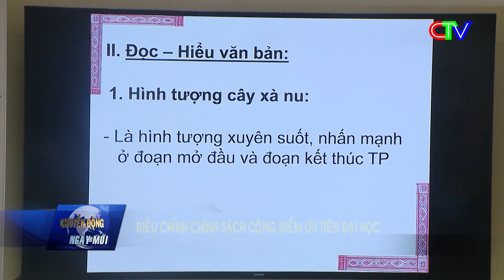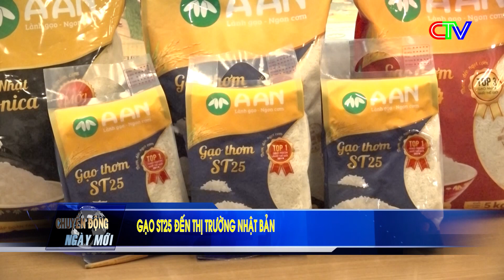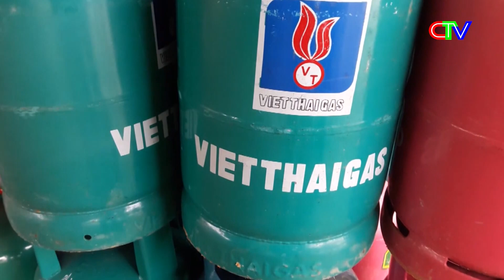Chuyển động ngày mới - 02/7/2022 Giá xăng giảm sau gần 3 tháng